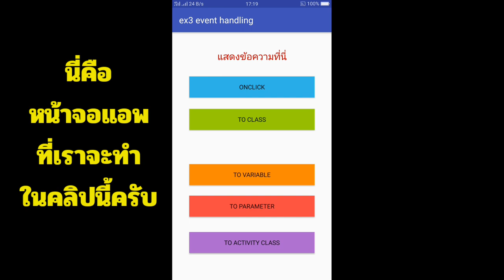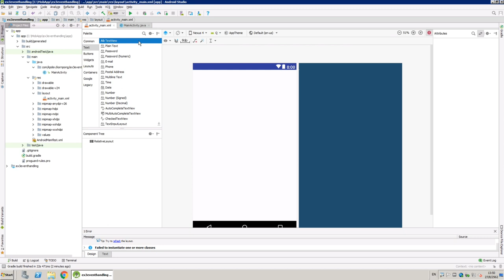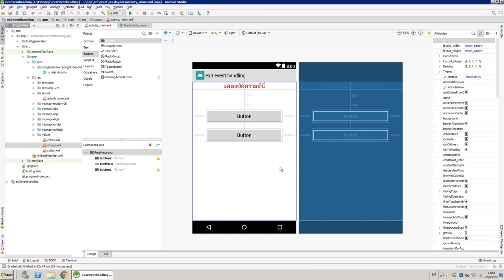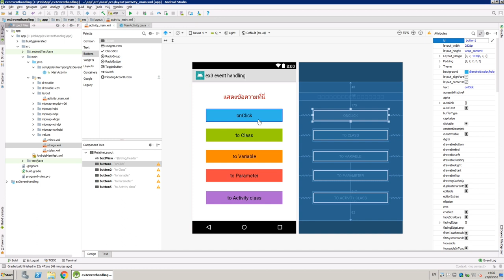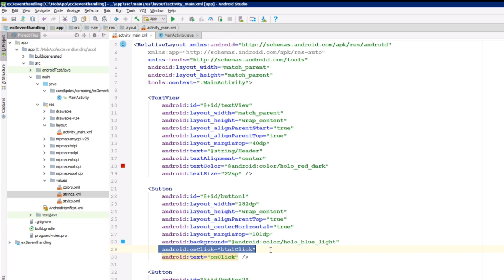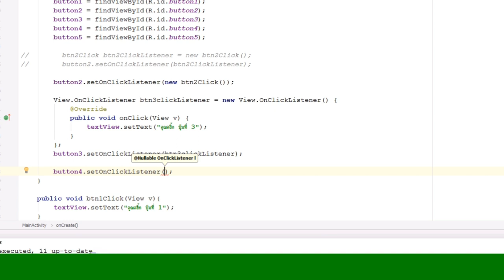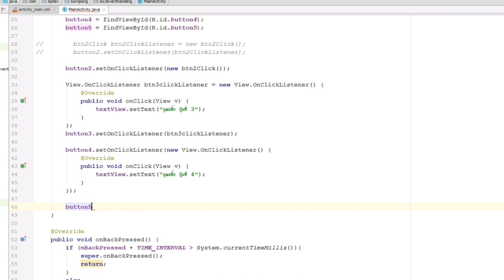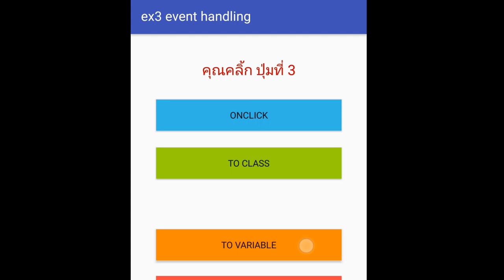การจัดการเหตุการณ์ (Event Handing)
Android Studio สำหรับผู้เริ่มต้น #3 การจัดการเหตุการณ์ (Event Handing)
เรียนรู้เกี่ยวกับ วิธีการดักจักเหตุการณ์ต่างๆ ของออบเจ็ค การเขียนโค้ดผูกเข้าไป รวมทั้งหมด 5 แบบด้วยกัน ทุกแบบทำหน้าที่เดียวกัน ให้เลือกใช้แบบใด แบบหนึ่งตามความถนัดครับ